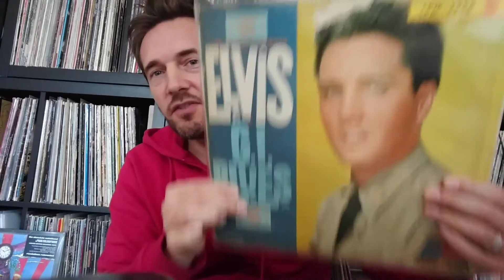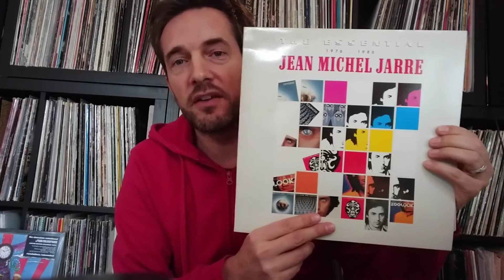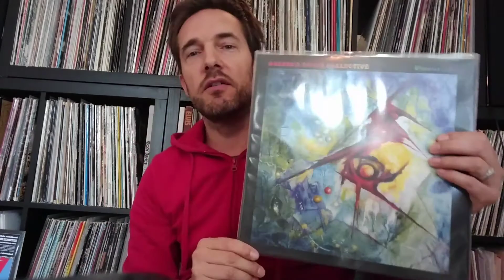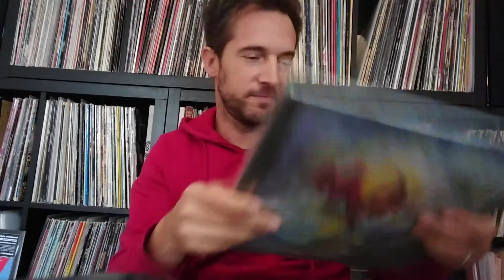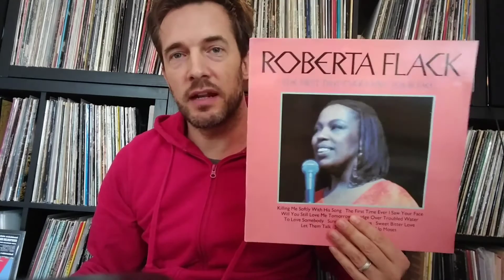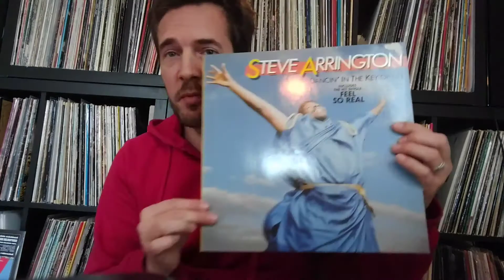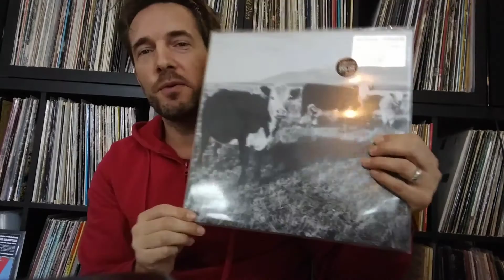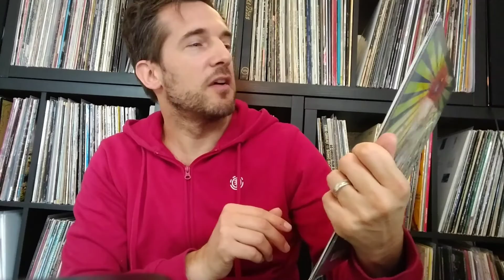The Vinyl Tag 2017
My response to the Vinyl Tag thread 20 questions ;)